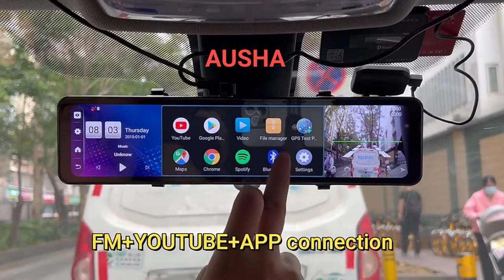AUSHA® D4 Android Dash Camera 1080P 12 inch Screen with WiFi GPS Navi Bluetooth Music 4G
Price:13000/-

AUSHA EXPORTS P LTD
140, Sector 27, Gurugram-122009,

【12 inch Full Screen】The display employs new techniques and technology to precisely follow the curves of the design, 6 glass all the way to the elegantly corners,to ensure 100% image view will be displayed in this 12 inch entirely mirror screen.
【Android 8.1 Smooth Operation System,4+32GB inner memory】SL8541E quad core 1.4Ghz high performance processor incorporates Android 8.1 smart systems, plus it built in RAM 2GB+ROM 32GB, it makes Quidux D50 operating more smoothly and achieve multiple functions,Compatible with more Android apps:Google Play Store.
【Remote Monitor on Carkeeper APP】Track your car's location and capture your car's situation remotely from anywhere in the world. Once connected to the Internet, you can use the Mobile App to view your viewed images and watch videos recorded by your device.
【4G module for SIM card (Internet)+WIFI module router=Surfing faster】 Thanks to 4G SIM card and built in wifi, no matter where you are driving, you will enjoy the fun from internet surfing , make it possible for online navigation/ music /movie ect .
【ADAS Plus Make Driving Safer】Advanced Driving Alarm Systems (LDWS/ FCWS/FVMA) , it is useful alarm systems to keep your driving safer